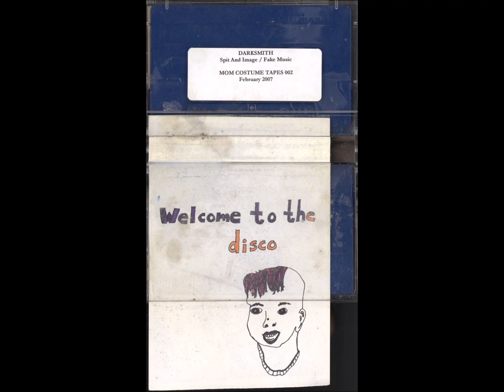Darksmith – Spit And Image / Fake Music (2007)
Darksmith | Spit And Image / Fake Music | Mom Costume | 2007

1. Spit And Image (00:00)
2. Fake Music (32:04)